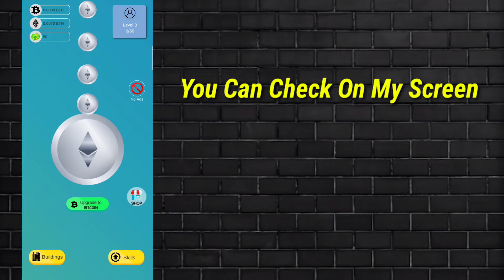Bitcoin Tycoon Miner Simulator $20 PayPal| Make Money Online Without Investment app || Earn Money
how to get Bitcoin
how to earn money with 0 investment